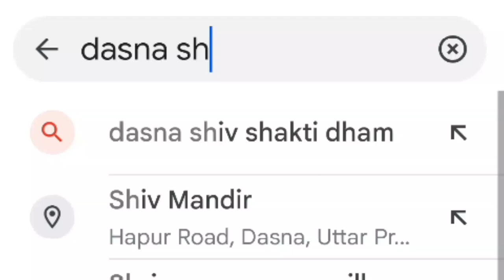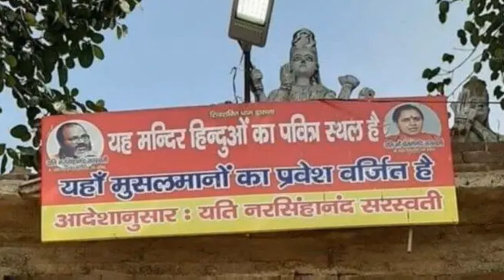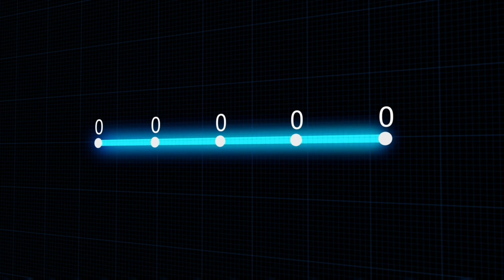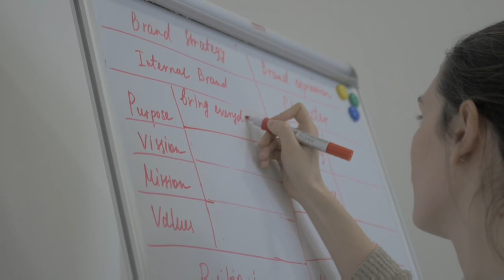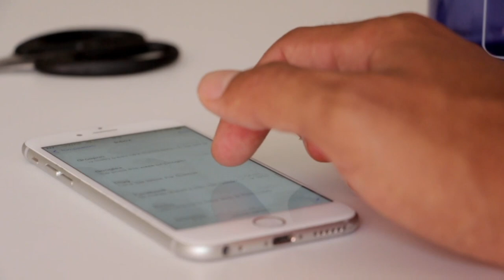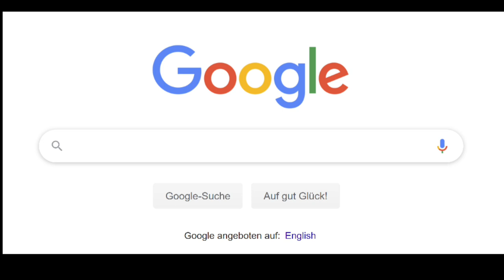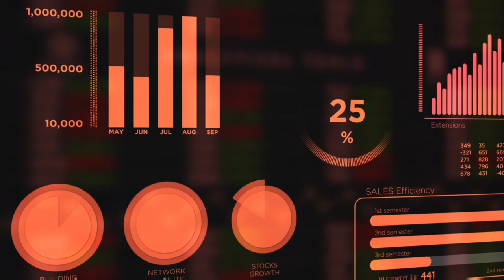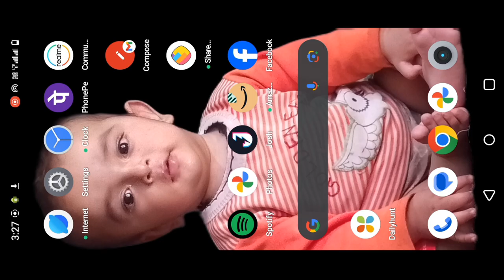मुस्लिम लोग कैसे जाल में फंस रहे हैं? जानें चौंकाने वाली हकीकत!"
Yati Narsinghanand का इस्लाम के खिलाफ विवादित बयान और इससे होने वाले असर पर एक खास चर्चा। इस वीडियो में हम देखेंगे कि उनके बयान के पीछे की असल वजह क्या है, और समाज पर इसका क्या प्रभाव पड़ सकता है। यह वीडियो किसी भी प्रकार की नफरत या भड़काऊ बातें फैलाने के उद्देश्य से नहीं बनाई गई है। हमारा मकसद है सच्चाई और हकीकत को सामने लाना।

May this recitation bring peace and blessings to your life

Keep watching
Keep support

1) Yati Narsinghanand Controversy
2) Islam Hate Speech
3) Bharat Mein Islam
4) yati narsinghanand hate speech on islam
5) yati narsinghanand on islam
6) yati narsinghanand on yogi adityanath
7) yati narsinghanand on paigambar
8) yati narsinghanand on apj kalam
9) Bhagwadhari
10) Dhongi baba
11) yati narsinghanand
12) yati narsinghanand saraswati latest
13) yati narsinghanand speech
14) yati narsinghanand speech original video
15) सांप्रदायिक सद्भाव
16) विवादित बयान
17) हिन्दू मुस्लिम विवाद
18) धार्मिक विवाद
19) यति नरसिंहानंद इस्लाम विवाद
20) मुस्लिम समाज की बात